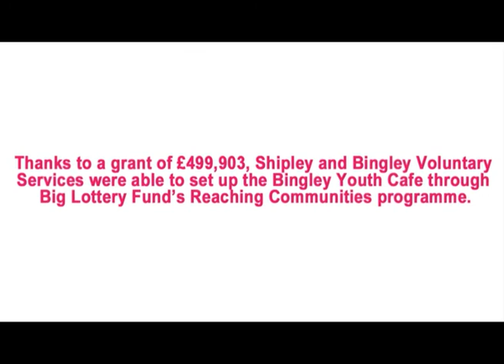Spooky Goings on at Bingley Youth Cafe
This podcast features Shipley and Bingley Voluntary Services who received a Reaching Communities grant of 498,903 to establish the Bingley Youth Cafe.  The project offers services and activities aimed at reducing antisocial behaviour including careers advice, cook and eat, music and art sessions.  Discover how the project celebrated Halloween in ghostly style with pumpkin carving and ghoulish fancy dress.